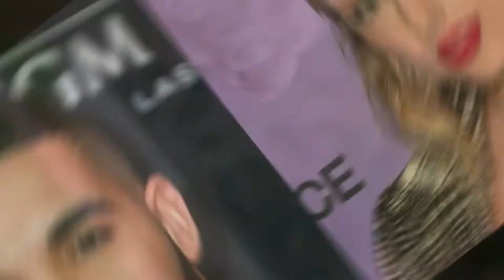Taylor Swift Fans Drag Drake After He Seemingly Shades Her Success: That’s ‘Petty’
On Monday, Billboard released the Top 10 to the Hot 100, with Drake occupying eight of the ten spots, thanks to his and 21 Savage‘s collab album, Her Loss.

Fans would have thought that Drake, 36, and Savage, 30, nearly pulled off the clean sweep if you looked at Champagne Papi’s Instagram Story.

 Drake posted the Billboard IG post to his Story but used a series of emojis to blot out the artist and song at No. 1: Taylor Swift and “Anti-Hero.” “@21savage congrats my brother,” added Drake.

While some might take this as Drake being cheeky, he didn’t blot out Sam Smith and Kim Petras’ names since their song,